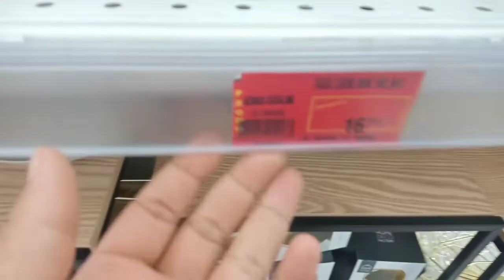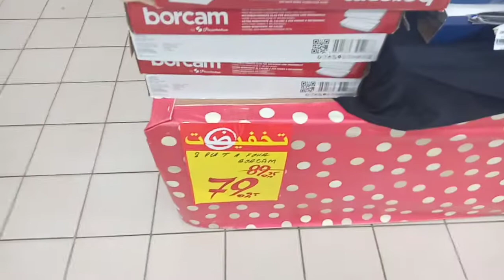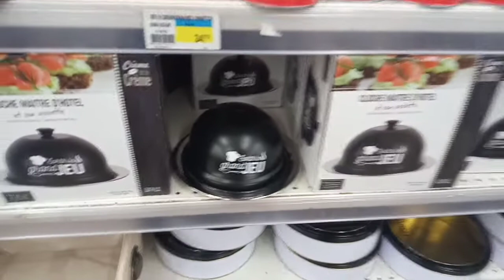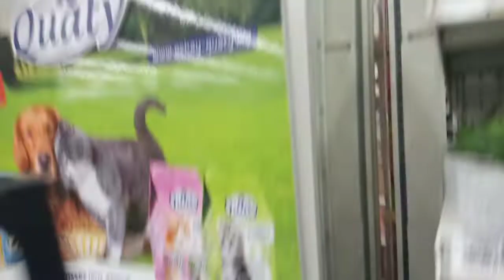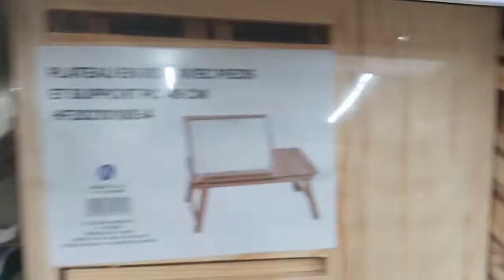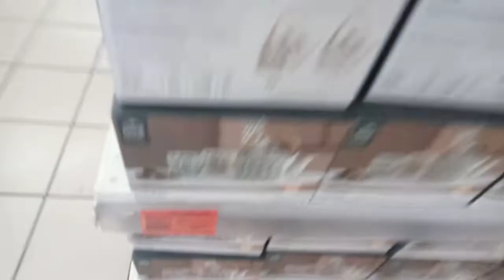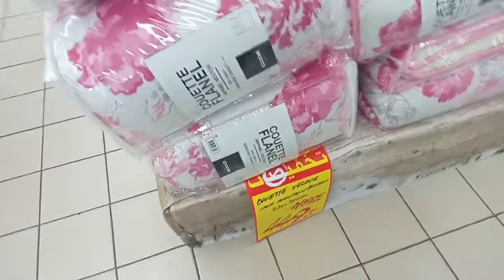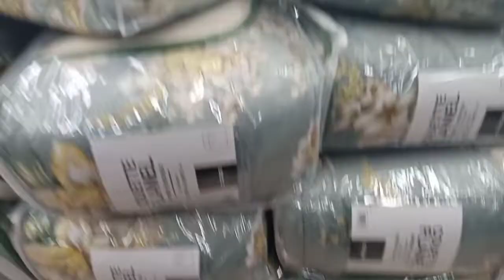اخر مكين عند اسواق السلام اواني باتمنة جد مناسبة وتخفيضات رائعة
تخفيضات اسواق السلام بمناسبة راس السنة
اخر ماكين عند اساق السلام الهمزة في الاواني باتمنة جد مناسبة
أسواق السلام, جديد اسواق السلام,تخفيضات راس السنة عند اسواق السلام.
اسواق السلام اكادير,
اسواق السلام القنيطرة,carrefour,solde,aswak salam,marjane,kiabi,bim,maroc,lcwikiki,تخفيضات,أسواق السلام,مرجان,بيم,الأواني.
اسواق السلام تمارة,
اسواق السلام مراكش باب دكالة, جولة,اسواق السلام
اسواق السلام المحمدية
اسواق . جولة,اسواق,اسواق كبرى,اسواق السلام
تخفيضات اسواق السلام غشت 2020. أولني شعيب .اواني برنوصي عبدو. اواني عبدو .اوني تركية.اواني 5 دراهم.